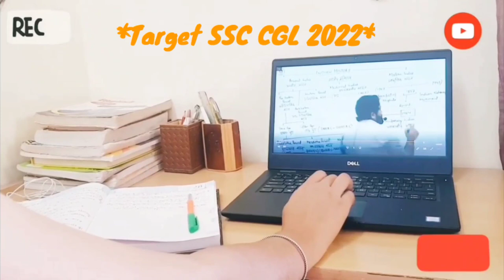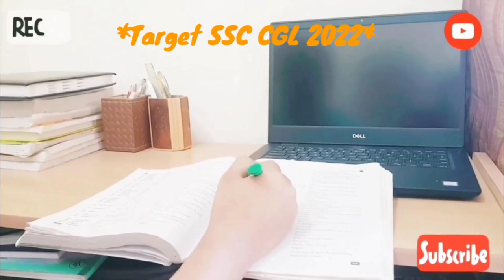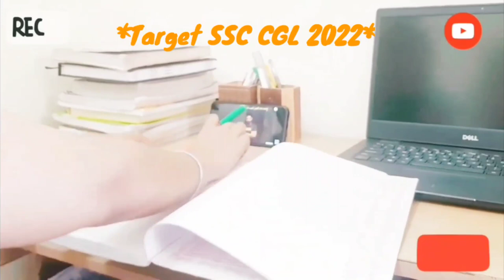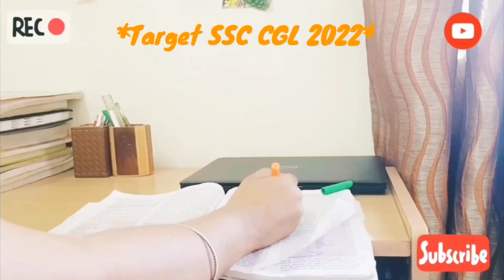My First Vlog || Daily Routine Of SSC Aspirants | CGL Notification | 12 Hours Study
SSC CGL 2022🔥 | My Daily Routine CGL Aspirants | Challenging Day | 12 Hours Study In A Day | 06:00 PM to 12:00 AM Night Study Vlog/Early Woke Up For Study

Best MOCK TEST App Here
Discounted price पर mock test 👇🏻

Books::-
English Class Notes (neetu singh)-
Neetu singh ENGLISH
Rakesh yadav MATHS
Rakesh yadav REASONING
Kiran MATHS
Kiran REASONING
Lucent GK
MB Publication English
Jaideep Sir Complete Vocab Book

MY GEARS::-
Ring light
White Board
Boya Mic
Gorilla Pod
Pen Drive

SSC cgl aspirants daily routine,
SSC cgl night Study Vlog,
a day with cgl aspirants,
upsc vlog vlog,
productive study routine,
cgl 2022 notification,
night study planning,
motivation study,
IPS IAS study motivation,
life changing 100 days,
excise inspector SSC cgl,
cgl mock test,
SSC vocab best book,
SSC beginners strategy,
SSC cgl English best books,
SSC cgl vocab book,
Jaideep sir Vocab books,
Neetu Singh English book,
Neetu Singh Kd campus book,
Word power made easy book English,
SSC cgl English strategy for Hindi medium students,
SSC cgl English strategy for beginners,
SSC CPO English strategy,
ssc cgl study routine,
SSC notification 2022
SSC cgl notification update
cgl 2022 notification
as new vacancy 2022
cgl notification jab aayega
cgl notification 10september 17 September
cgl notification news
cgl notification vacancy
notification of SSC cgl 2022-23 exams
Tarun Grower English SSC aspirants
Complete English grammar free on YouTube
Aman vashishath English Grammer
Best mock test for SSC cgl

free english for chsl cgl 2022
complete english for competitive exams
Life of ssc student,
Earn money online
YouTube se pese kamaye
Best earning app
Life of upsc student
Productive study vlog
Study vlog in india
Korean study vlog in english
How to study online classic
Delhi police head constable previous years questions
Delhi police head constable last year cut off
Delhi police typing test, physical complete details.
woke up 03:30 am to study
early wokeup to study GK notes
wokeup 04:00 am to study
wokeup 3:00 am to study upsc GK
morning routine for study SSC upsc aspirants